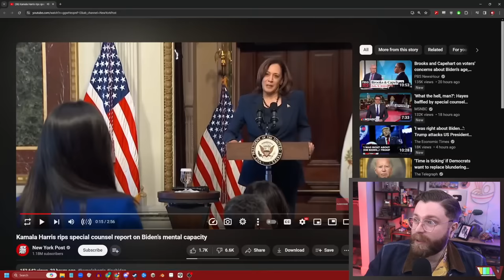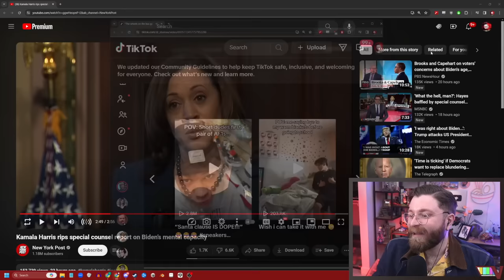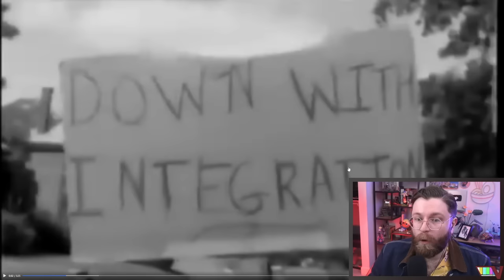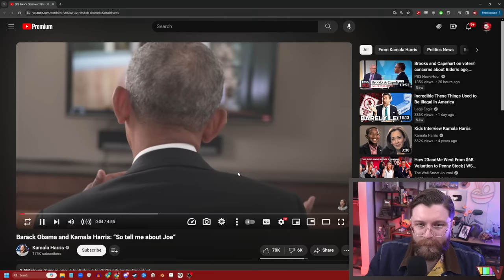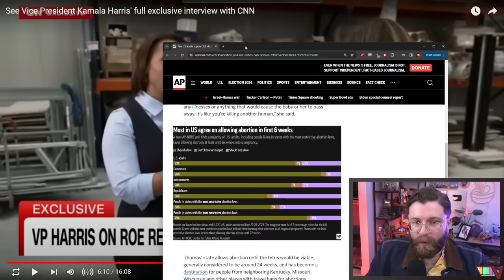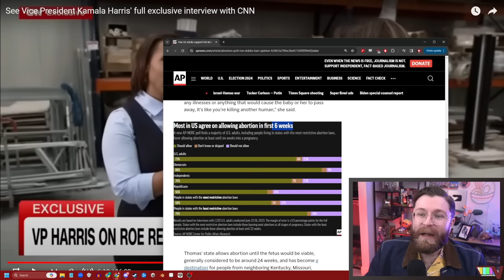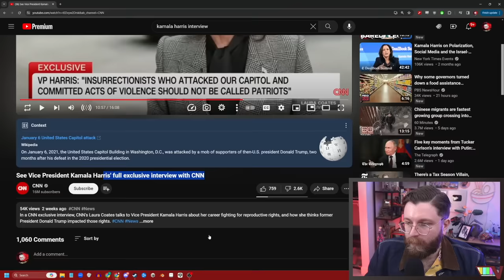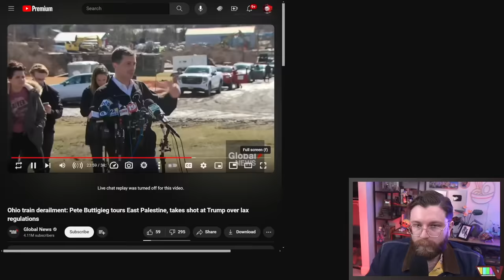Please God, Don't Let Kamala Harris Run Against Trump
🌟 Other Socials 🌟